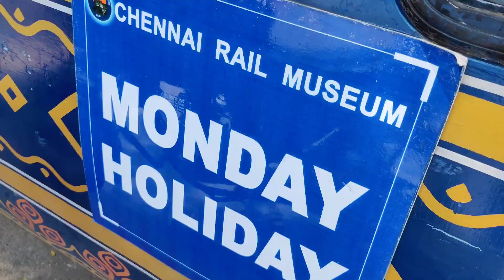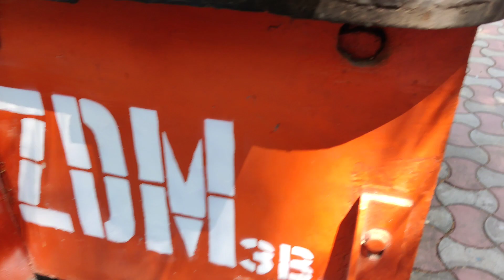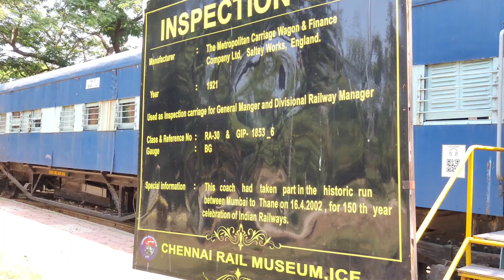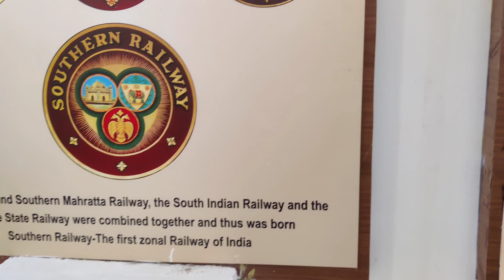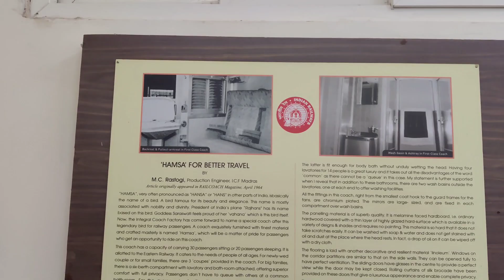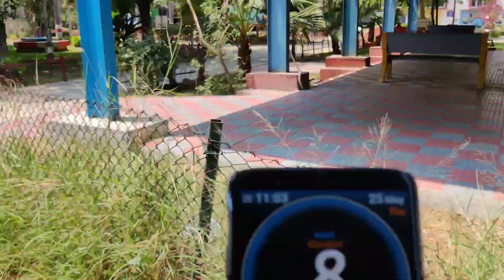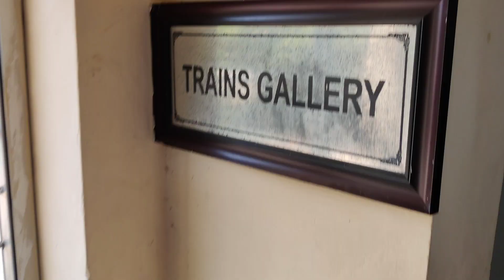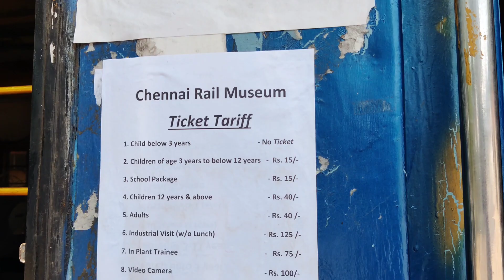Chennai Rail Museum| ICF||2023| Tamil Exploring Vlog|| Chennai Tour| I Love Indian Railways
In this vlog we will see the Chennai Rail Museum. And also the railways history and toy train ride. Do watch and enjoy the beauty of this First AC travel.

Listen To The Original:

 • Jarico - Landscap...